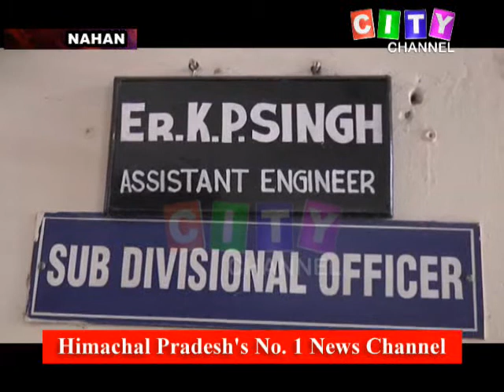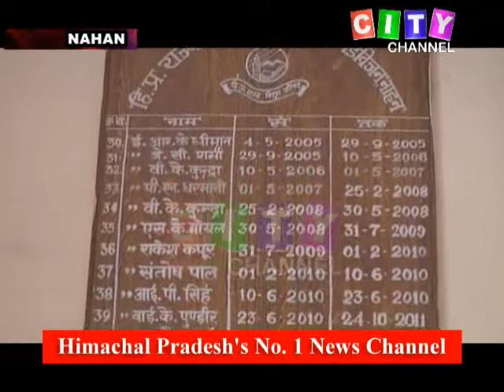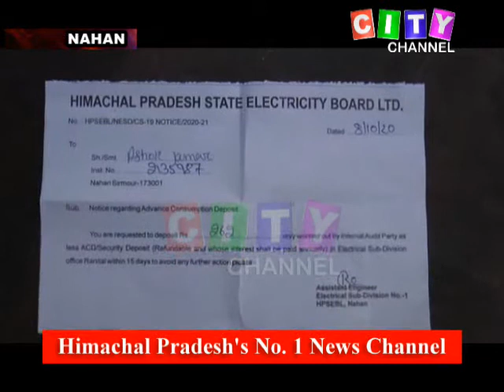Nahan HPSEB 16 October 2020